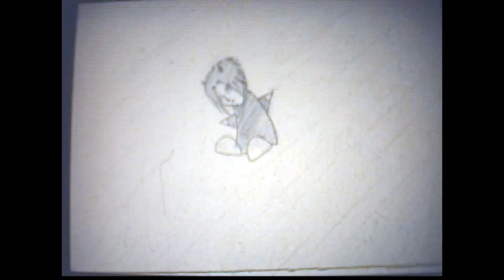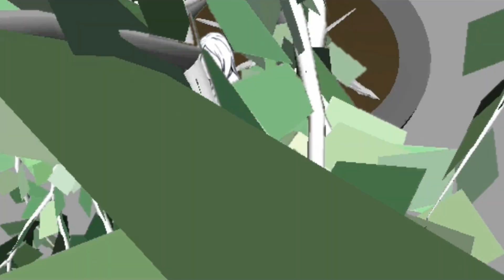2009 DemoReel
My 2009 demo reel